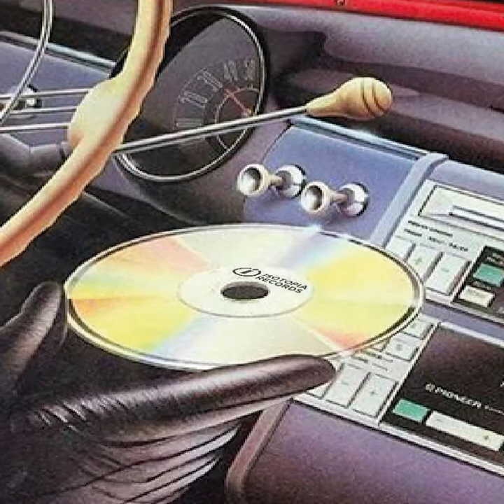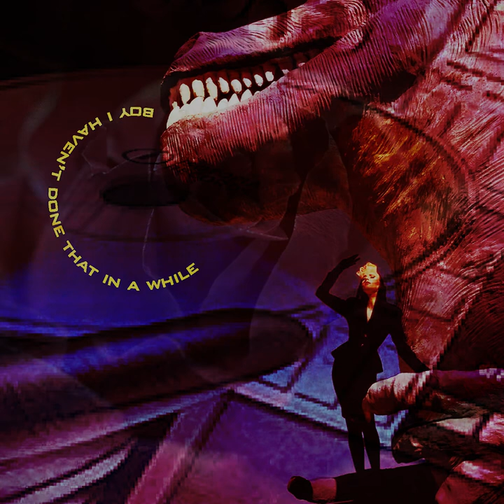Constance Hauman - BOY I HAVEN'T DONE THAT IN A WHILE - from the album Tropical Thunderstorm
Boy I Haven't Done That in A While - from the album Tropical Thunderstorm

Recorded at Isotopia Studios NYC
Released March 5th 2021 on Isotopia Records
Engineer - Ross Pederson
Mixed and Mastered by Ross Pederson

Art Direction - Constance Hauman
Graphic Design and Video Editing - Randall Michael Tobin